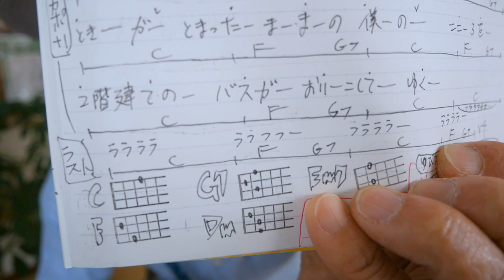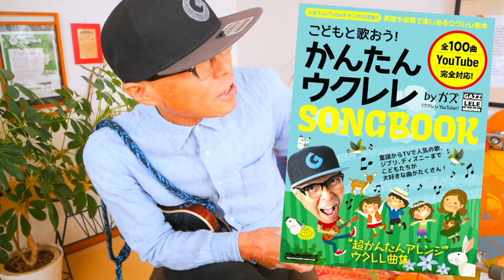STILL LOVE HER (失われた風景)シティーハンターED・TM NETWORK【ウクレレかんたん版 コード&レッスン付】シティーハンター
・初心者Ver 2:46　・かっこいいVer  19:37